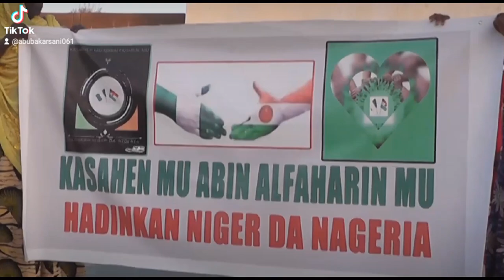TARON HADIN KAI TSAKANIN NIGER DA NIGERIA